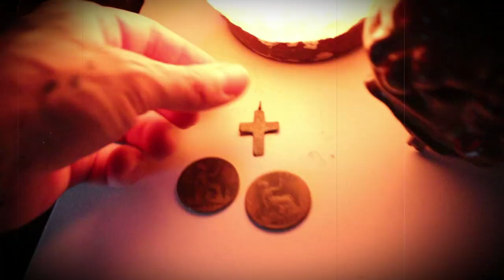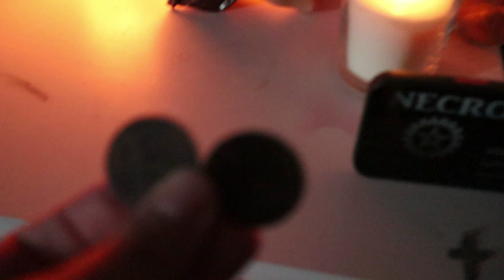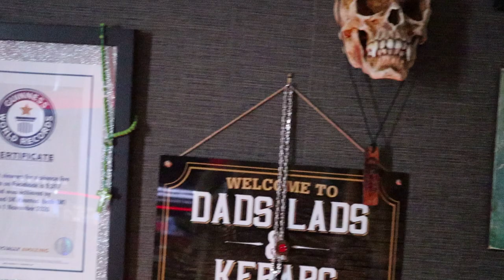I Thought Janet was here BUT it was Someone Else - Necrophonic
I made a little video talking with Janet the Doll and someone else came through. I used the Necrophonic app in this video.